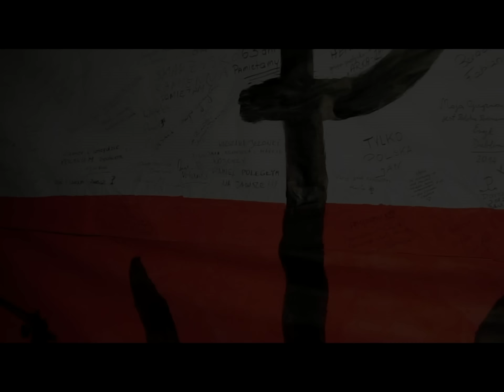Wywiad z Discover Poland (Grzegorz Zatorski i Andrzej Trala) - Wystawa w Dublinie (Irlandia)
Wywiad z twórcami Discover Poland (Grzegorzem Zatorskim i Andrzejem Tralą) oraz autorami Wystawy poświęconej 70 rocznicy wybuchu Powstania Warszawskiego. Wystawa miała miejsce w sierpniu 2014 w Dublinie (Irlandia).